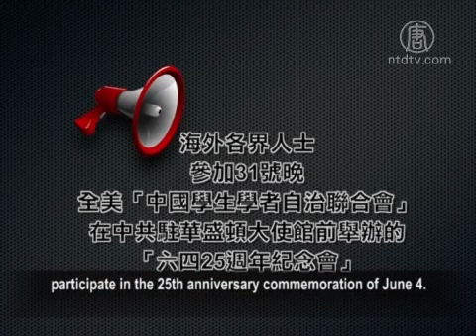Chinese Military Aircraft Approached Japanese Fighter Planes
On May 24, two Chinese Communist Party (CCP) military
aircraft approached two Japanese fighter aircraft less than
50 meters off the East China Sea.

It was the first time the CCP planes came so unusually close
to the Japanese Self Defense Forces (SDF) planes.

On May 25, the Japanese Defense Minister said the CCP's
action might cause an accident.
Japan has made representations to the CCP.

Japanese Defense Minister Onodera called the Chinese actions
outrageous.
The CCP alleged that Japan interfered with the Sino-Russian
military exercises.

U.S. May Keep Chinese Hackers Out of Defcon Hacker
Conference

U.S. officials are considering using visa restrictions preventing
Chinese Communist Party (CCP) hackers attending two popular
hacker conferences.

These include Defcon hacker and Black Hat conference in
Las Vegas in August.
Reuters said it is part of a broad effort to curb
Chinese cyber espionage.

However, both conference organizers believe that restricting
CCP hackers will not make any difference because Congress
has videos about all discussions to sell openly afterwards.

The Wall Street Journal reported that U.S. officials said if
the CCP does not restrict commercial hacker invasion, the
U.S. government would consider other options.

These including releasing additional evidence showing how
the hackers conducted their alleged operations, and imposing
other business and financial restrictions on those indicted or
people or organizations associated with them.

Overseas Democracy Appealed to Participate in The June 4
Commemoration

On May 25, Overseas Chinese Democracy Coalition and other
pro-democracy organizations appealed to overseas people to
participate in the 25th anniversary commemoration of June 4.

This will be held by the Chinese Students and Scholars
Association of Autonomy at the Chinese embassy on May 31.

According to Voice of America, human right activists from
China, Hong Kong, Taiwan, the Tibetan community, Japan,
Vietnam, other Asian countries and those supporting Chinese
democracy and freedom will give speeches.
The Memorial will be synchronized across the world,
especially to China live via the Internet.

The report says this year, there is a plan to start an overseas
pro-democracy organization of a series of June 4 campaigns,
one of the biggest events.